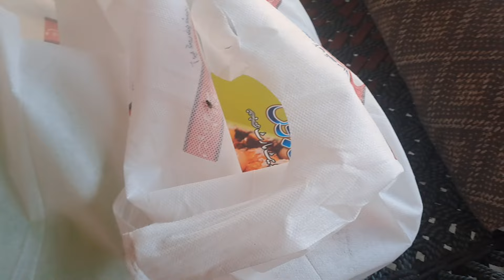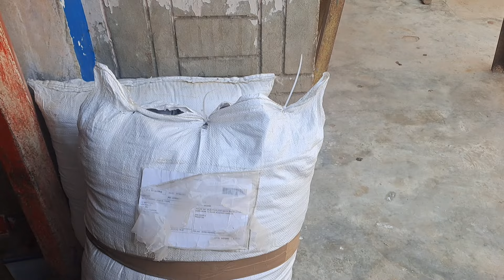bacchon ke sath Bahar Gaye 😇 ||Fatima Ne Hamare sath Achcha nahin kiya😡 ||farooqyaseen family Vlogs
bacchon ke sath Bahar Gaye Fatima Ne Hamare sath Achcha nahin kiya